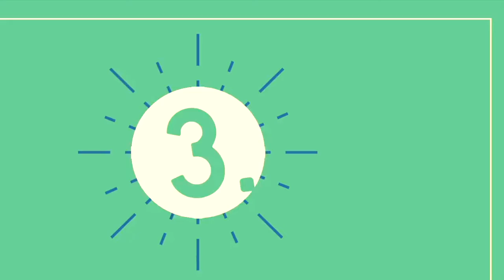October 24, 2021 - Contemporary Worship Service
Thank you for tuning in to worship with DUMC!